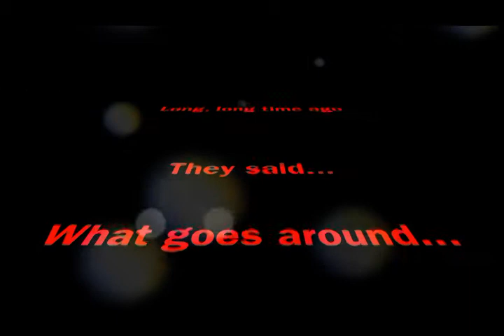EASTCLUBBERS @ VRENGEFESTEN 2012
This year all RUSS will be delighted. We're makin' a replay of last year shock but even louder, bigger, stronger, harder then ever before. just be there at 20th of APRIL 2012...